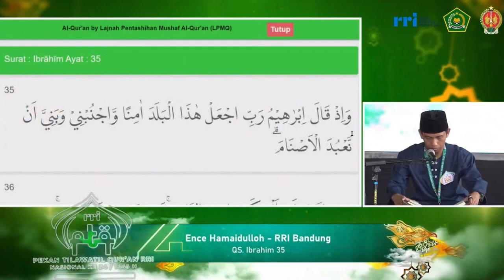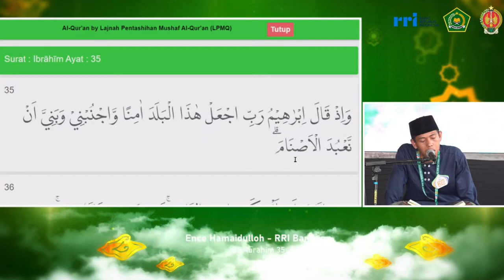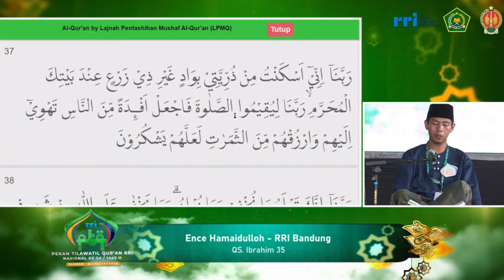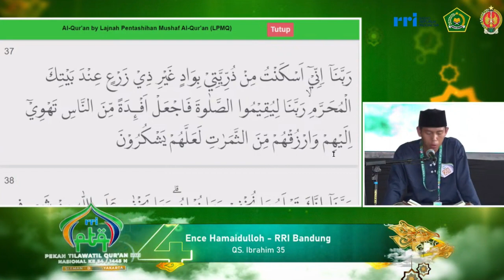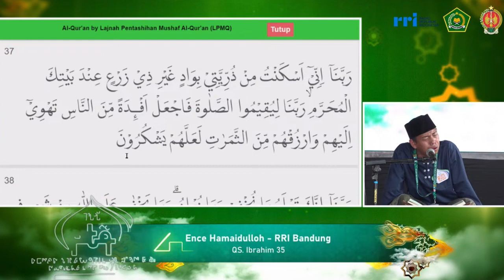QORI ENCE // PESERTA TILAWAH PTQ NASIONAL RRI KE-54 // 2024